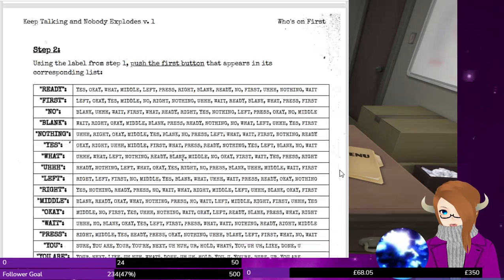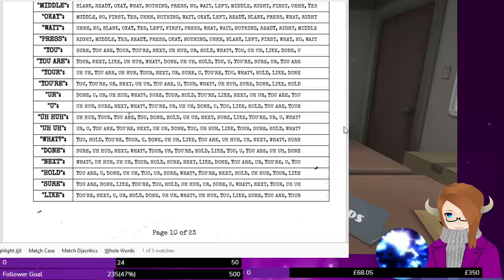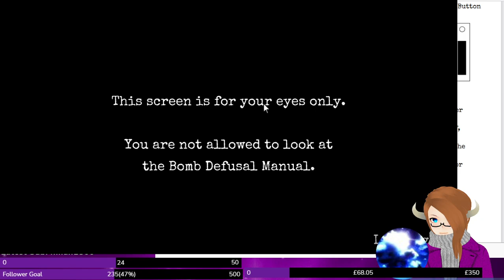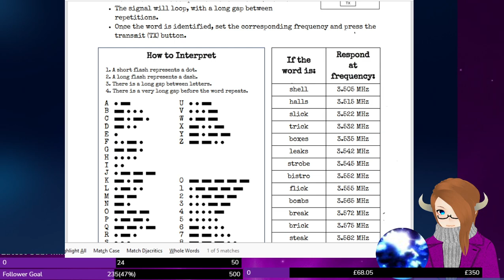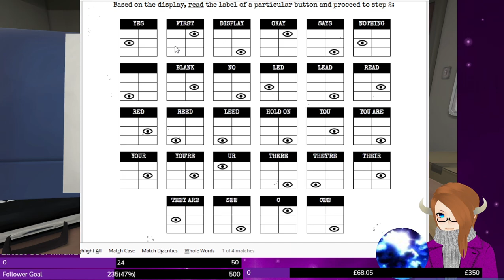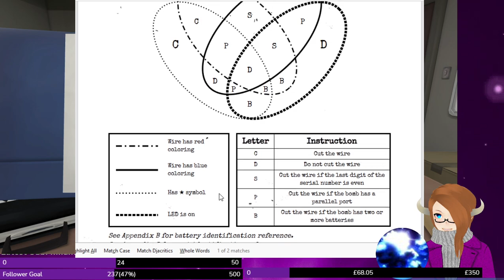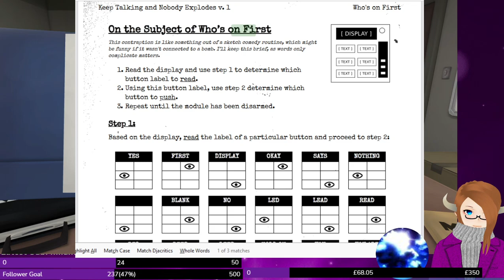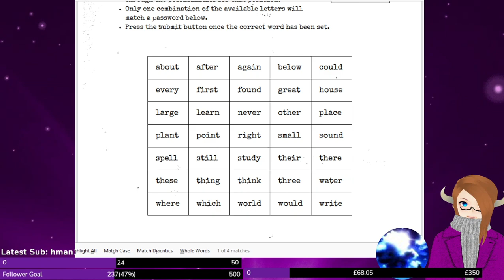Ryan Plays Keep Talking And Nobody Explodes! Joined By Flame Fist, seems like a bad idea to have fla